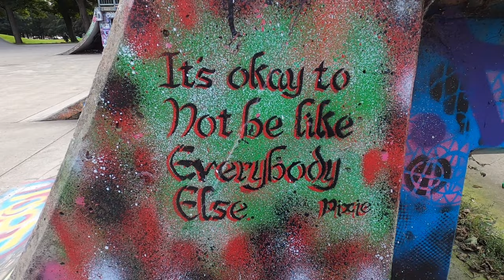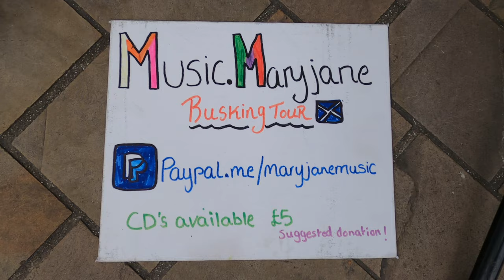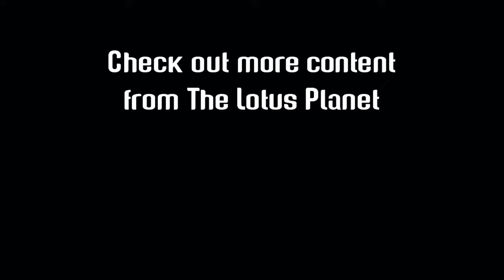MARYJANE : A busker From Glasgow